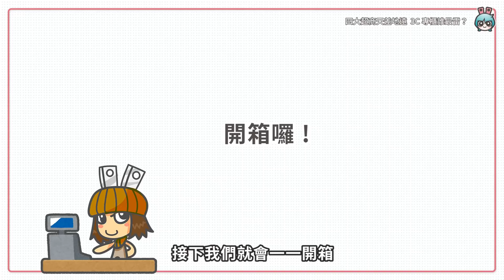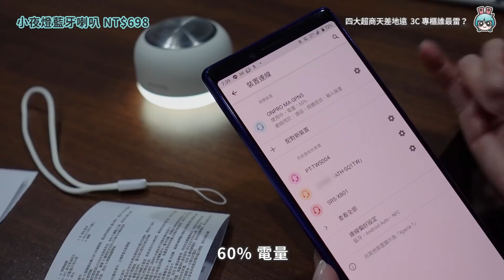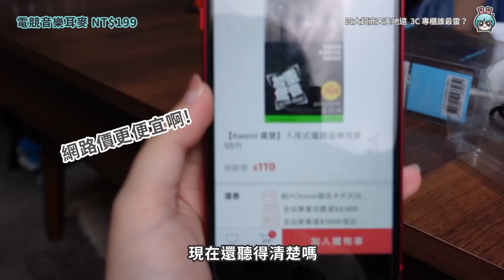超商賣的耳機你敢買？我買了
你每天都會走進便利商店
但你有注意到超商裡有個神祕的小區域...
賣耳機、滑鼠、充電線、喇叭、還賣相機?!
蜜柑實在對超商的 3C 專區太好奇啦！
找阿哲陪我一起來開箱！
也別忘記到阿哲的頻道看另一半產品的開箱喔

【製作團隊】
企劃：蜜柑
腳本：蜜柑
攝影：高小宇
剪輯：高小宇
字幕：高小宇
監製：蜜柑、宇恩

🔥 熱門影片 🔥
蘋果發表會懶人包！新色 iPhone、新 iPad Pro、AirTag、iMac！Apple TV 4K 也更新了！

iPad Air 4 與 iPad Pro 實際上手比較！螢幕、處理器、喇叭用起來真的有差嗎？

iPad Pro (2020) 開箱！買了它就不用買 MacBook Air 了嗎？

ROG Phone 5 Ultimate 開箱實測！18GB 記憶體是什麼概念？四款熱門遊戲玩起來順嗎？

沒人告訴我 拍剪 4K 影片這麼麻煩這麼花錢阿！理由與心情